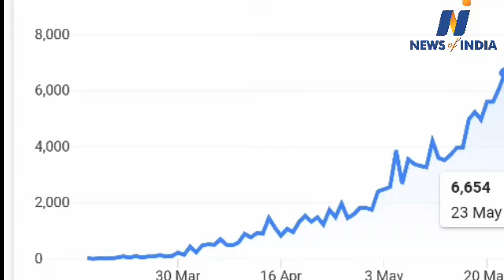Why did Narayan Rane demand President's rule in Maharashtra?